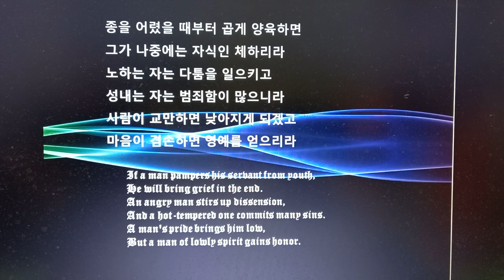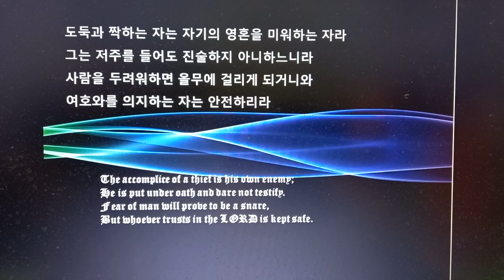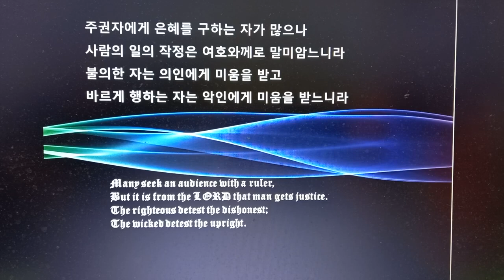잠언 29: 21ㅡ27 낭독 김지윤